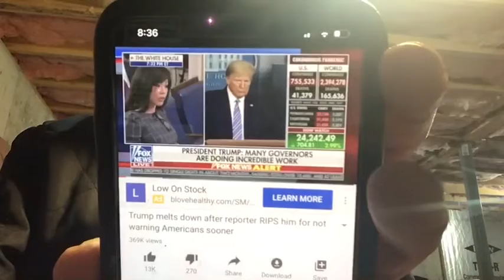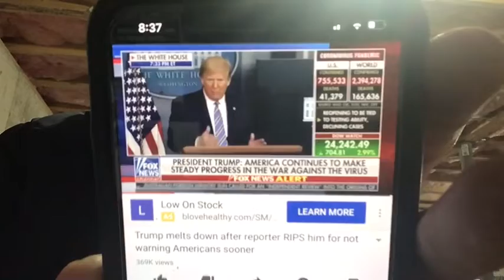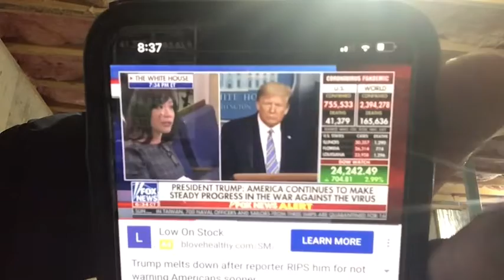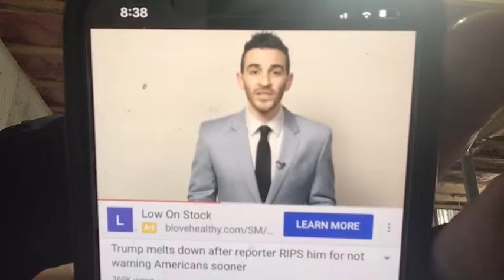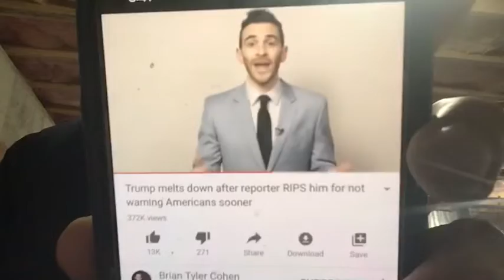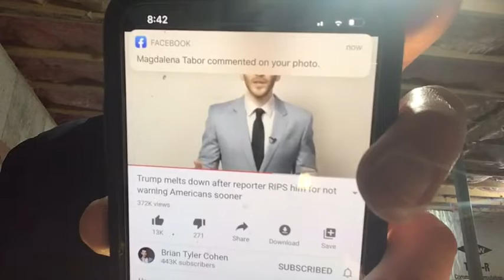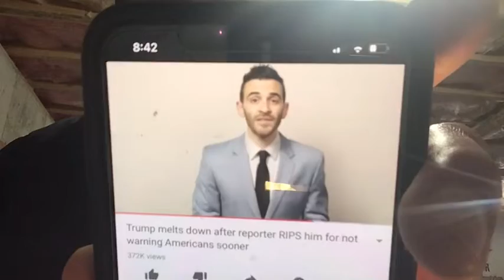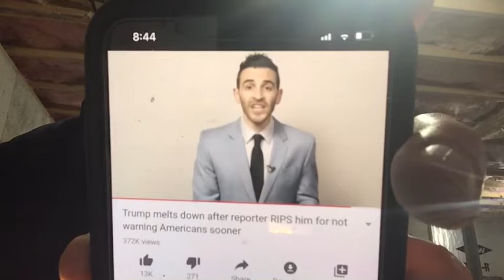President could NOT have handled the Coronavirus Pandemic any WORSE - ABOMINABLE